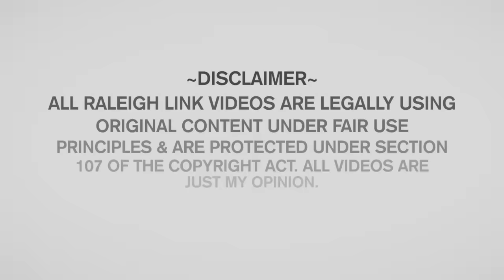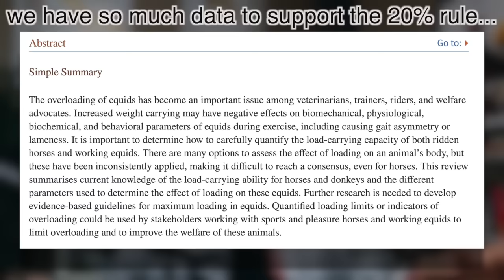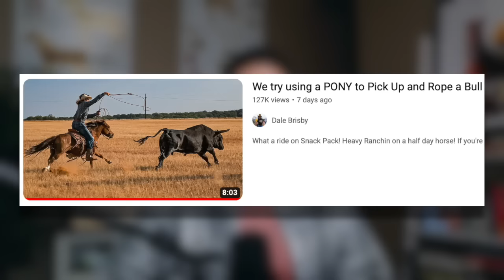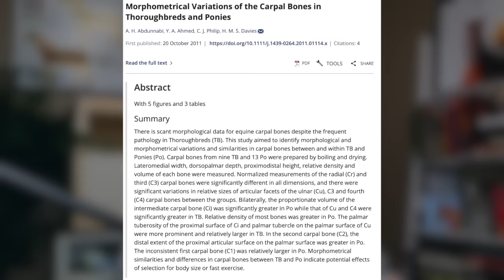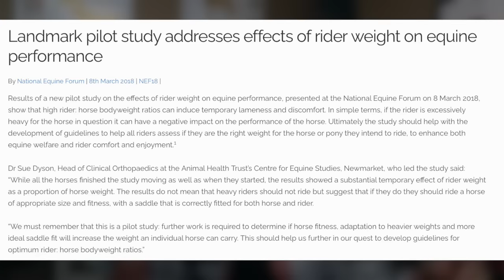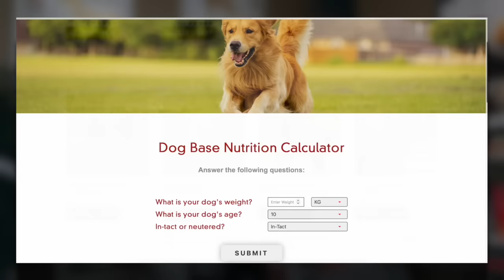Dale Brisby Thinks Overloading Ponies Is Funny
@RaleighLink video discussing: @DaleBrisbyBullRider  riding and overloading small ponies because he think's it's funny.